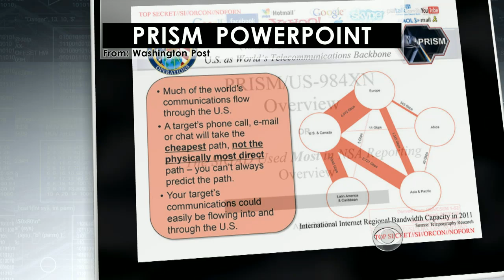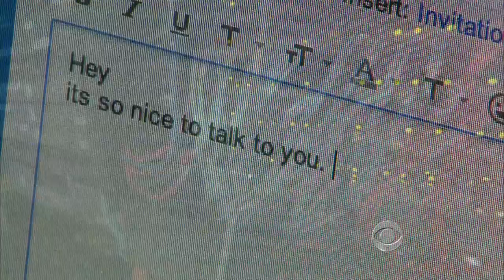How does internet surveillance program PRISM work?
PRISM is a secret government program that allows the National Security Agency to tap into the data banks of internet companies in search of foreign terrorists. David Martin reports on how it works.